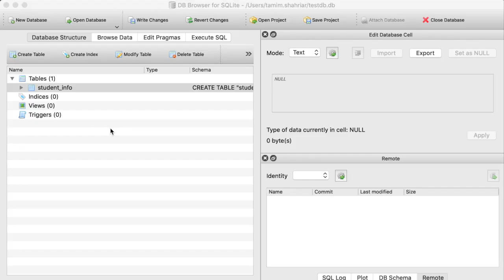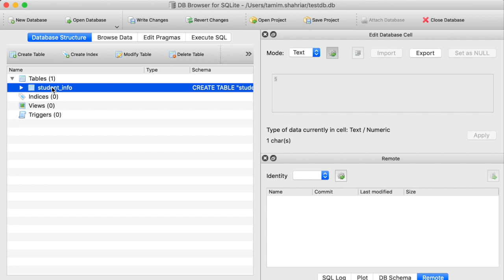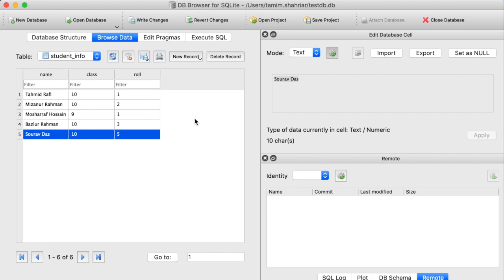এসকিউলাইট (SQLite) পরিচিতি - ডেটা ব্রাউজ করা, ইনসার্ট করা ও ডিলিট করা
এসকিউলাইট ডেটাবেজের একটি টেবিলে কিভাবে ডেটা ইনসার্ট করতে হয়, ডেটা ডিলিট করতে হয় (বা মুছে ফেলতে হয়) এবং ডেটা কিভাবে ব্রাউজ করতে হয় - এই জিনিসগুলো এই ভিডিওর